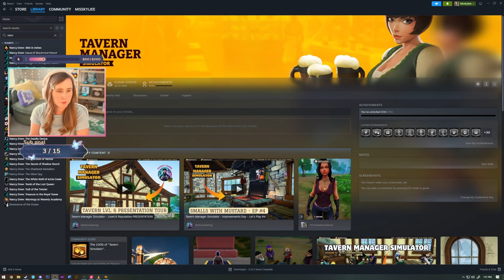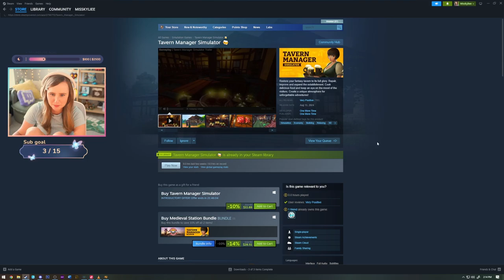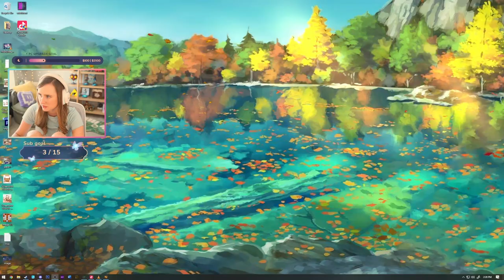I Got That Medieval Itch - Tavern Manager Simulator | Part 1